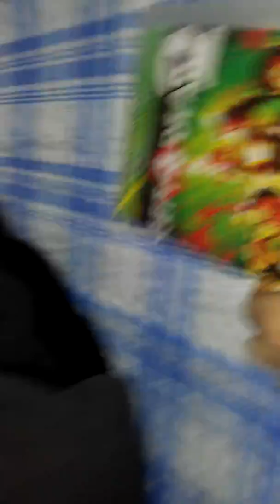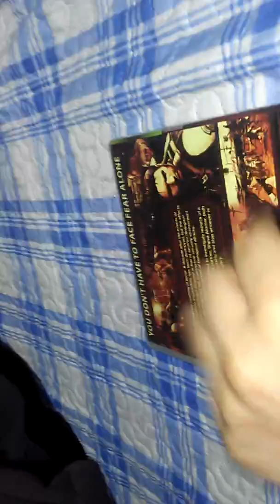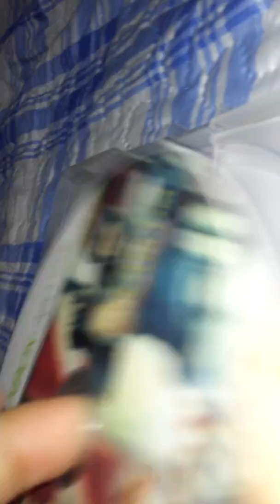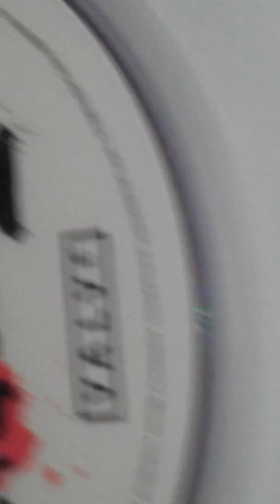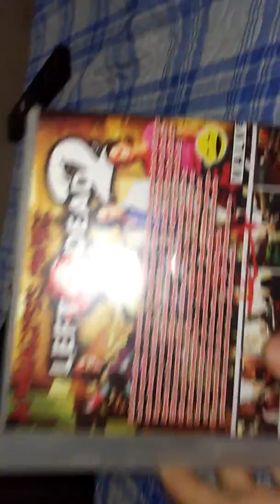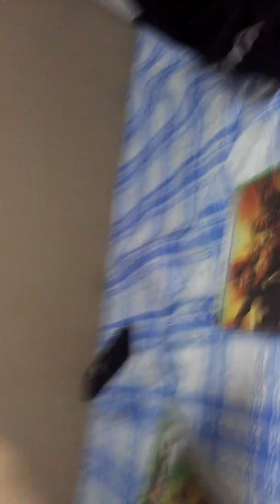Review de resdentivell 5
Eee playlist no canal ee